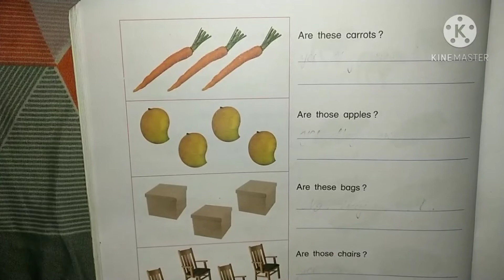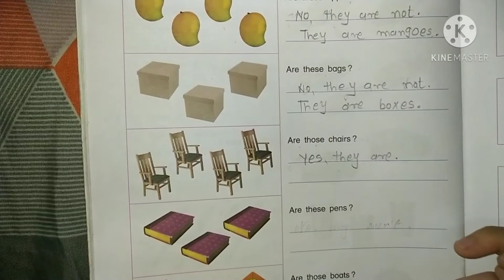Std 3 || English || Unit 9 || What are these || Part 6 || Gujarati Medium